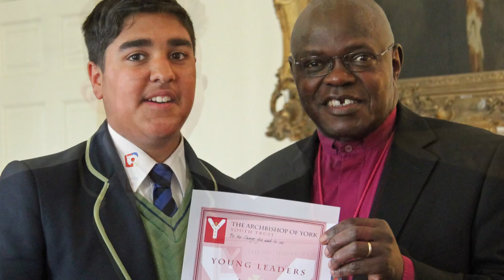Bradford Academy Awards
Learners from Bradford Academy received their Young Leaders Awards from the Archbishop of York having completed the Key Stage 3 programme in June 2014.  With thanks to the Young Leaders for their presentation of the action projects completed for the Award.